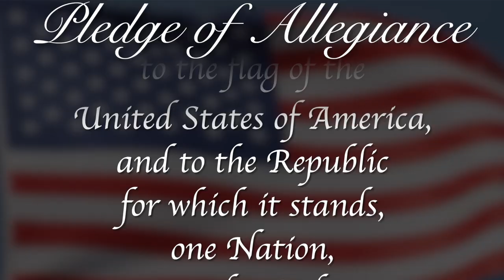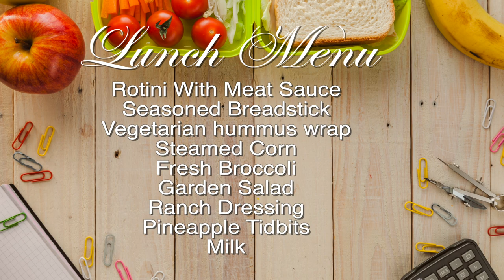RPTV Morning Announcements August 21st, 2024